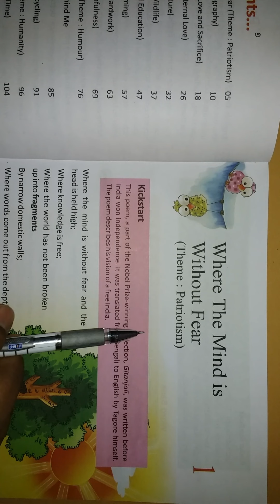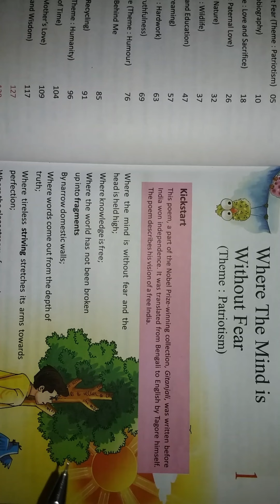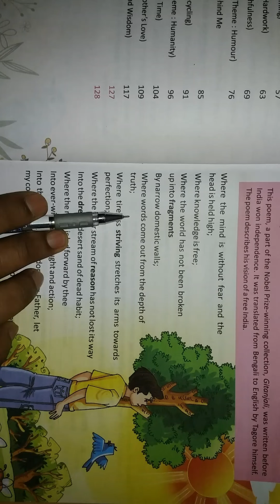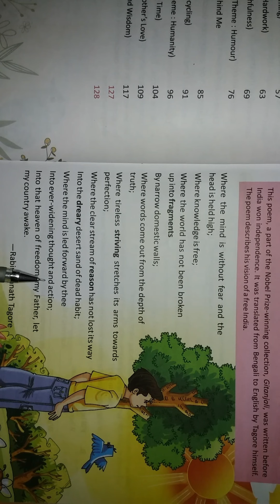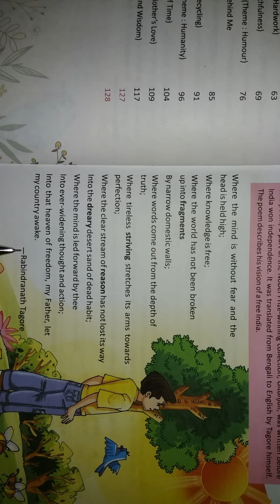Where The Mind Is Without Fear, poem 1st from Irish 8th class - Ajay english academy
Shantikunj on line classes with poem through pdf